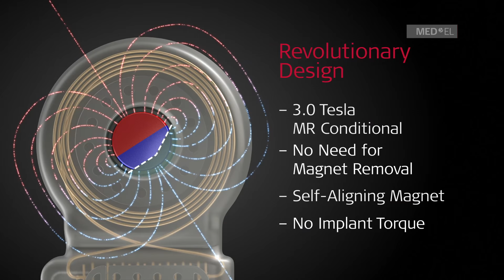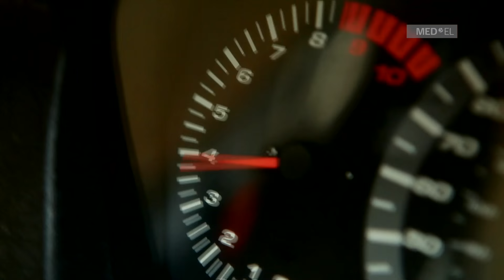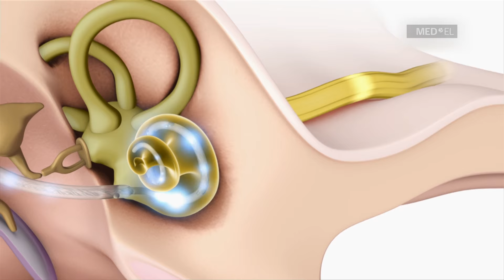CEO of MED-EL Ingeborg Hochmair on the values of MED-EL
Interview with MED-EL's CEO Ingeborg Hochmair at the CI2016 conference in Tornonto. Mrs Hochmair discusses the values of MED-EL, her driving passion, the importance of MRI for cochlear implants and the future direction.

MED-EL is the leading innovator in the field of hearing implants. We help others hear the joys of sound through groundbreaking technologies.

MED-EL products are made at our headquarters in Austria and we are helping people overcome hearing loss in more than 100 countries. To learn more about our passion for helping people with hearing loss go